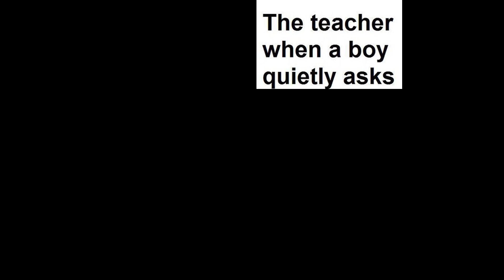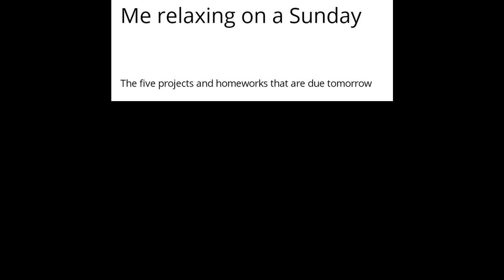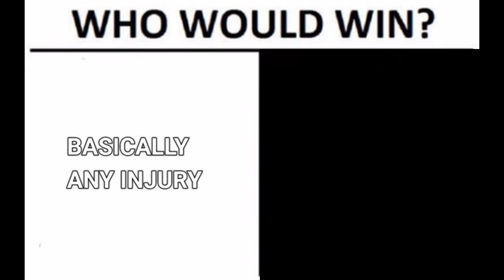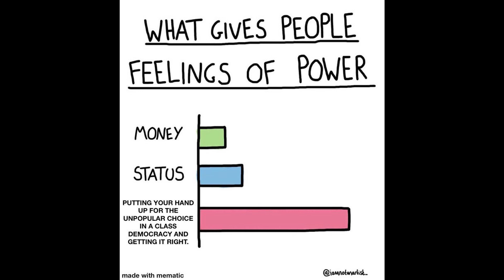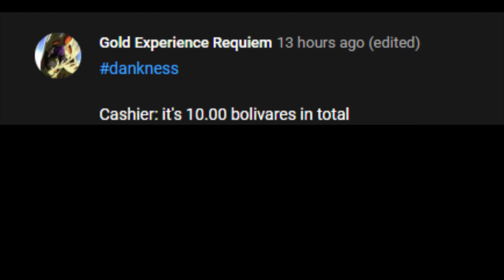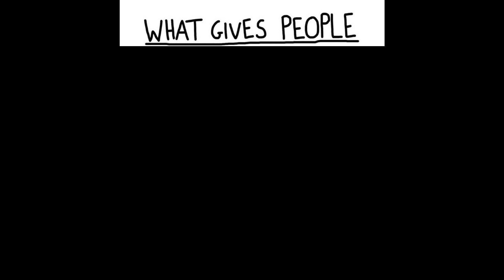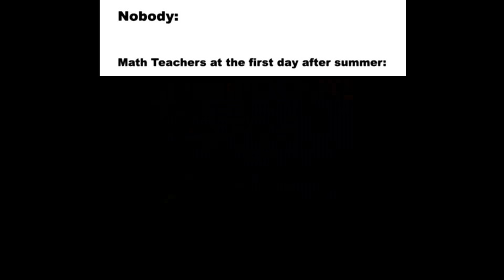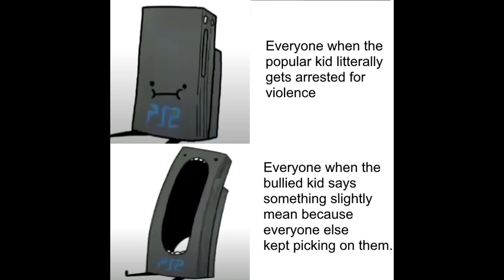SCHOOL MEMES V2